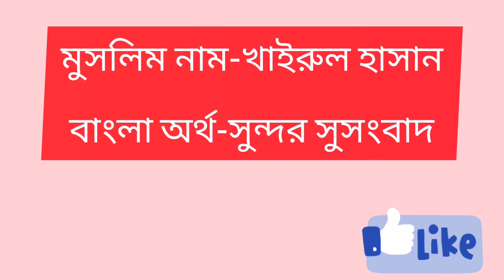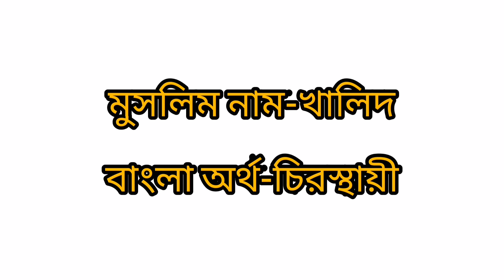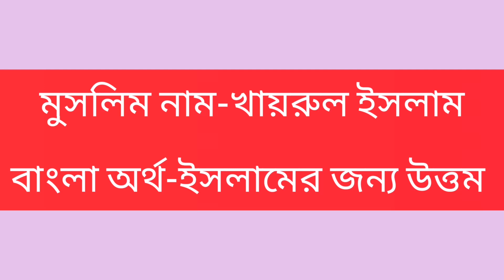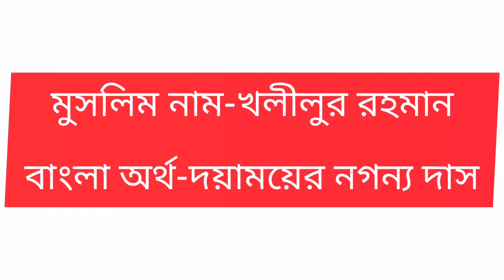খ অক্ষর দিয়ে ছেলে শিশুর ২৭ টি ইসলামি নাম ও অর্থ।।Kh Diya 27 Muslim Baby Boy Name With Bangla Meaning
Kh Diya 27 Muslim Baby Boy Name With Bangla Meaning

In this Video, I am showing girl Names of meaning in Bangla. Names girls. Muslim Babys Name, Polpular Muslim Baby Names,  Islamic Baby Name, Top Baby Names, baby Modern Names, Baby Girls name, Best girl names, very nice baby girl name, meaning of name, Islamic baby Name, Cute baby girl Name with best meaning,